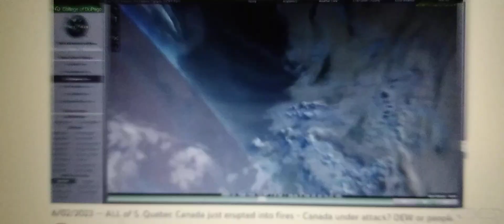Canada wildfires ARSON